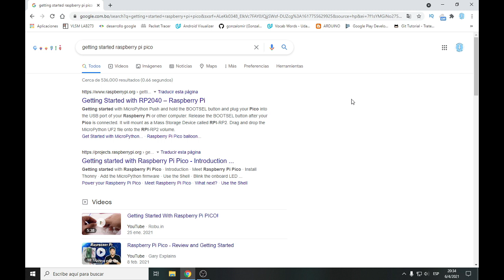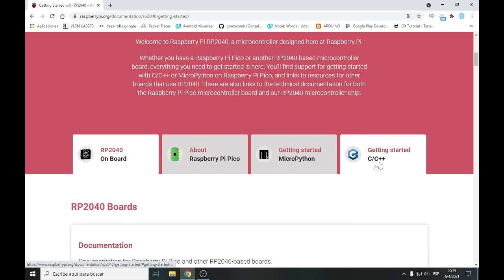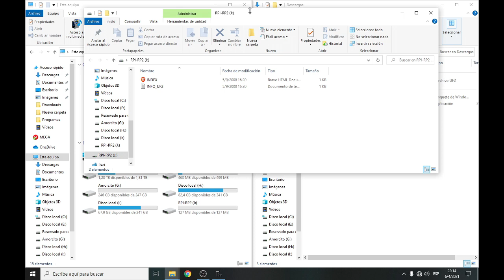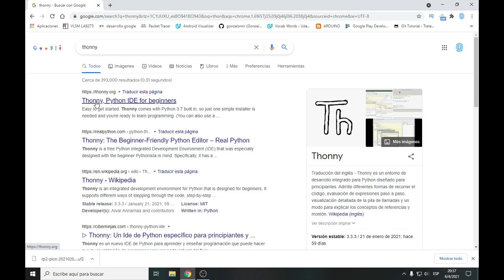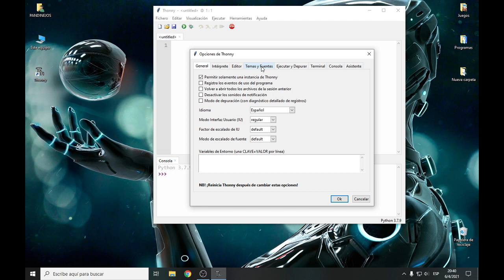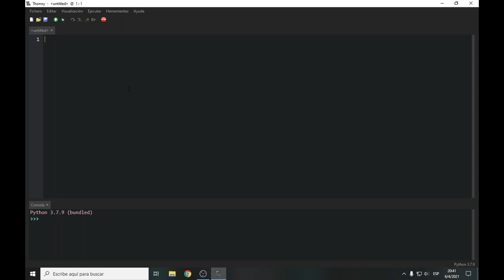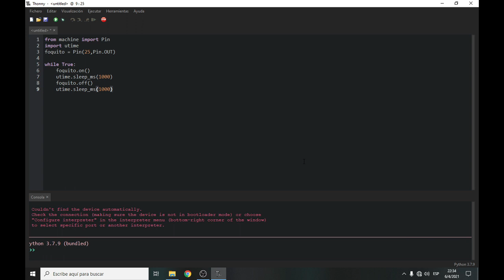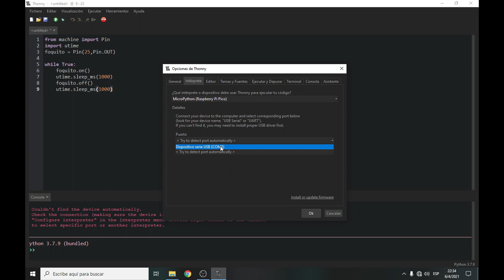Raspberry Pi Pico - Hola LED! [2022]